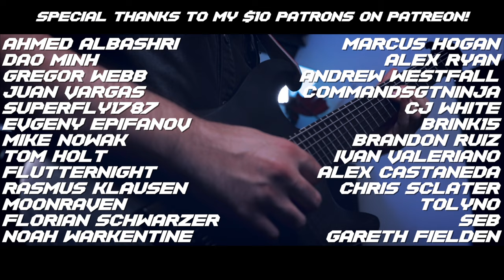Sonic the Hedgehog - His World [EPIC METAL COVER] (Little V)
Here's my Epic Metal Cover of His World from Sonic the Hedgehog 2006